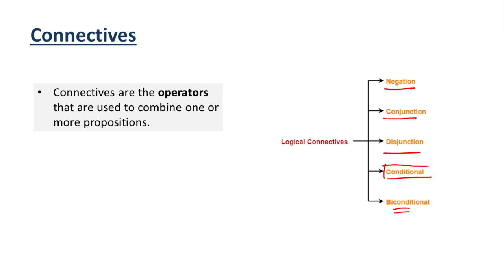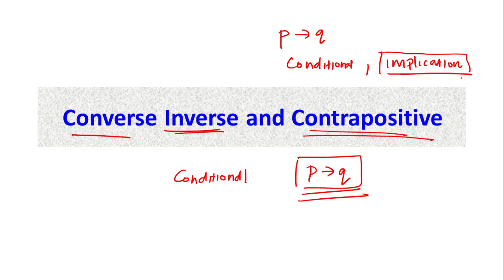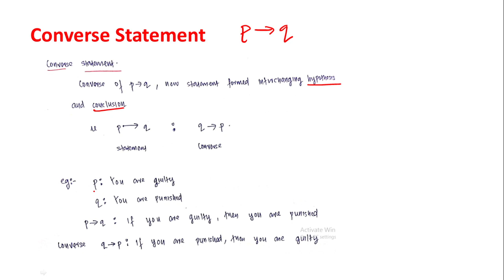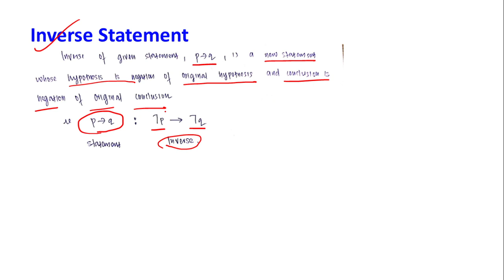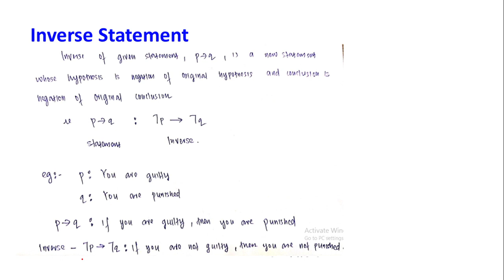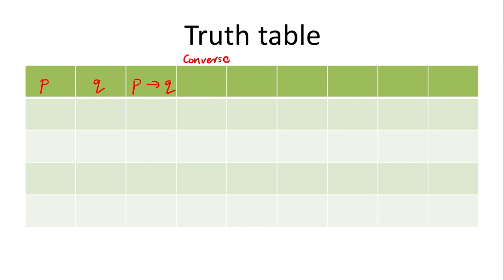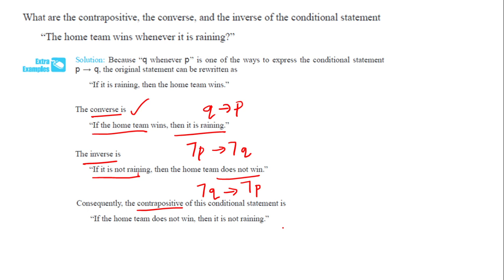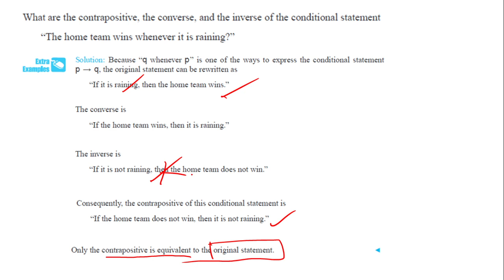Converse, Inverse and Contrapositive |Discrete Mathematics in Malayalam | Part 4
Hai All Welcome to Knowledge CS YouTube Channel.

In this channel you can watch Computer Science Lectures with Malayalam Explanation

It will be useful for Degree level and PG level Students of Various Universities

Topics covered in the video :

Converse Inverse and Contrapositive
Propositional Logic
Conditional Propositions

To download pdf notes of these lectures Join the telegram channel  "Knowledge CS"

Discrete Full Playlist link

***Playlist links for other Subjects on this Channel***